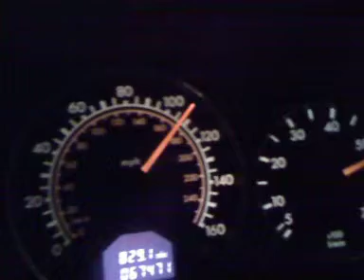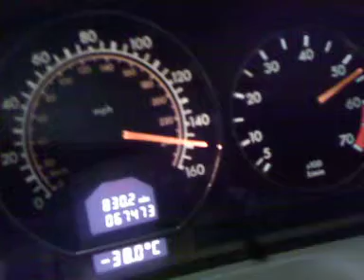SL500 TAKE 3 FULL SPEED